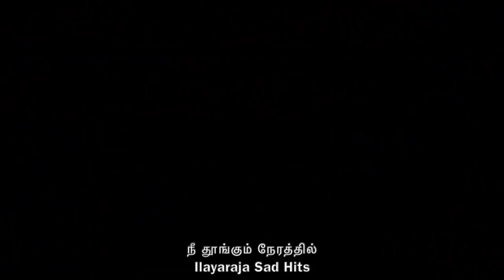நீ தூங்கும் நேரத்தில் | Ilayaraja Sad Hits | Paatu Cassette Tamil Songs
ஹேராம் - நீ பார்த்த பார்வைக்கு
வள்ளி - என்னுள்ளே
மனசெல்லாம் - நீ தூங்கும்
நீதானே எந்தன் பொன்வசந்தம் - சற்று முன்பு
சைக்கோ - உன்ன நெனச்சு
நீதானே எந்தன் பொன்வசந்தம் - முதன் முதல்
சைக்கோ - நீங்க முடியுமா
காதல் ஜாதி - என்ன மறந்தாலும்
ஜூலி கணபதி - இதயமே
இன்னிசை மழை - வா வா மன்னவா
ஆவாரம்பூ - நதியோடும்
ஏழை ஜாதி - அன்பே வா